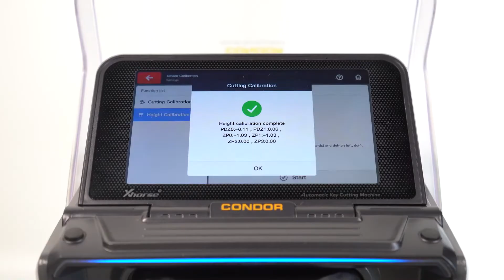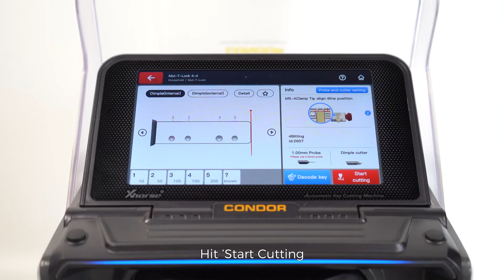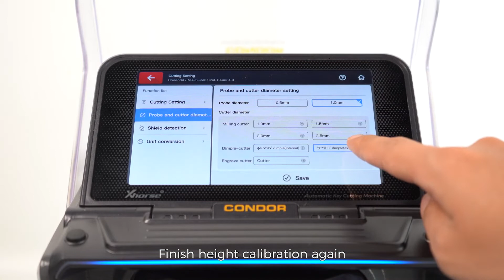How to Cut Mul-T-Lock dimple key by Xhorse CONDOR XC MINI PLUSⅡ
This video showcase the steps of cutting Mul-T-Lock dimple key
household key cutting using the newly-released CONDOR XC-MINI PLUSⅡ.